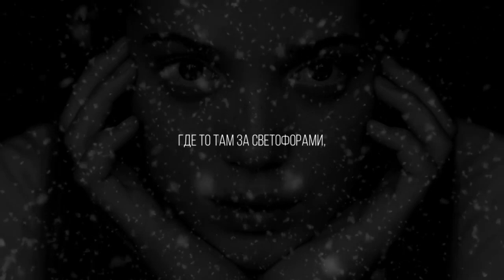Выгорание | Читает автор: Станислав Аспин